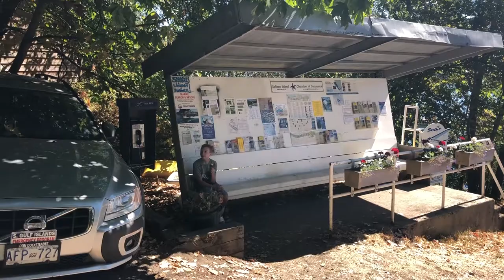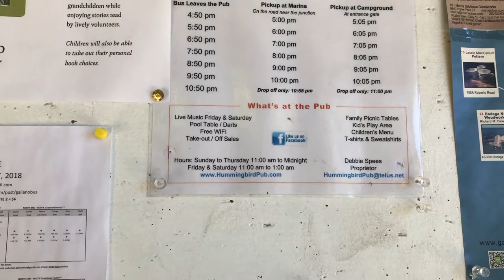Galiano Island & the Magic School Bus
In this video we travel to Montague Harbour at Galiano Island and then take the world famous HummingBird Bus to the pub.